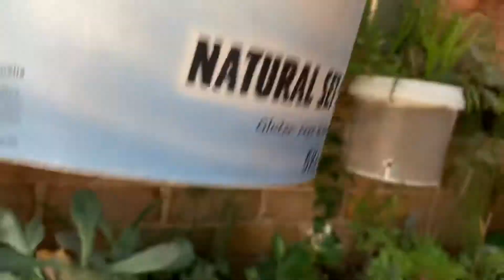Lan càng cua tiếp theo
Trồng Lan càng cua từ chiết nhánh